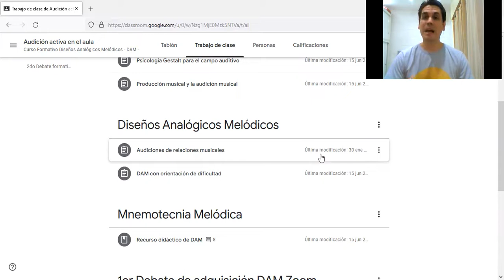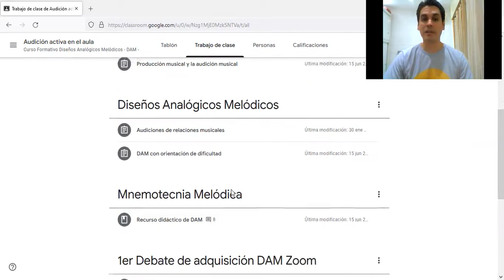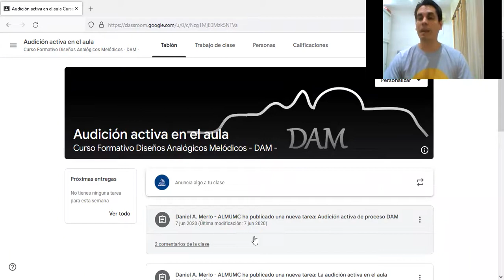Audición activa en el aulaCurso virtual DAM "Diseños Analógicos Melódicos".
$4500 costo total en Argentina
Exterior $25 dólares estadounidenses vía western unión.

Duración 3 meses, 90 días, con la comodidad y monitoreo de seguimiento de mi parte.
En las temáticas de abordaje tenés itinerario completo. Podés realizar comentarios y actividades pertinentes en el programa DAM.
Accedes a:
video tutorial
Información académica PDF
Modelo de audición activa DAM
2 encuentros virtuales en línea de proceso formativo.
Abonas - envías tu correo Gmail e ingresas a la plataforma digital DAM, con todo el curso completo, para que organices su realización.

Una vez finalizado el curso te emitimos un certificado de acreditación generando un número de referencia oficial DAM Diseños Analógicos Melódicos. El objetivo es desarrollar un modelo didáctico de audición activa y actualizar un conocimiento de vanguardia en educación musical y fomentar este enfoque contemporáneo.

Otorgando antecedente académico, dejando constancia de lo realizado para tu trayecto de formación.